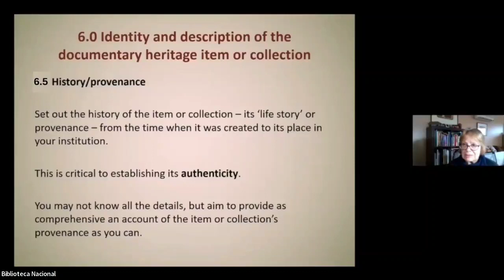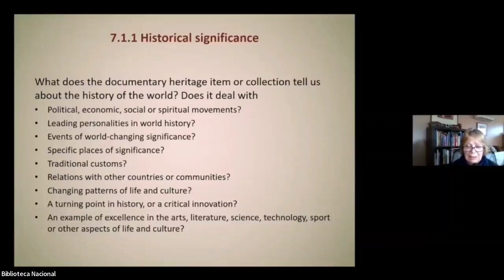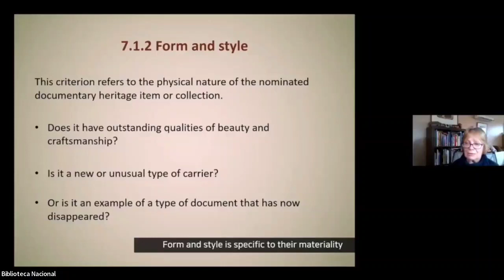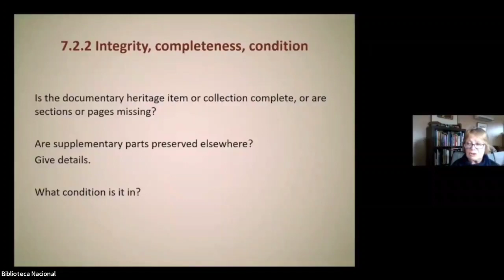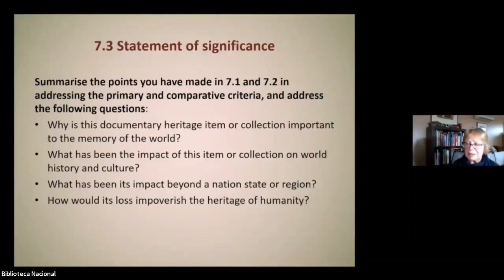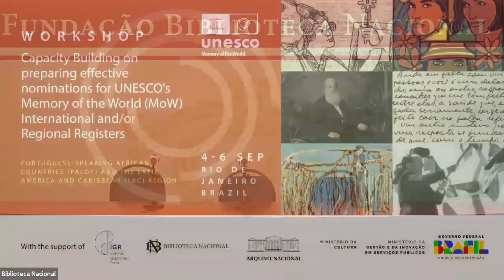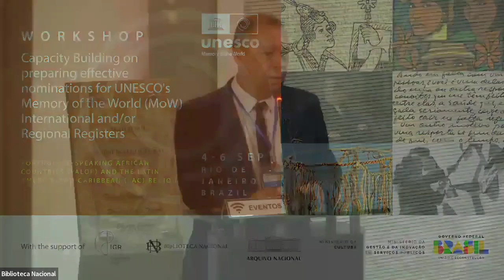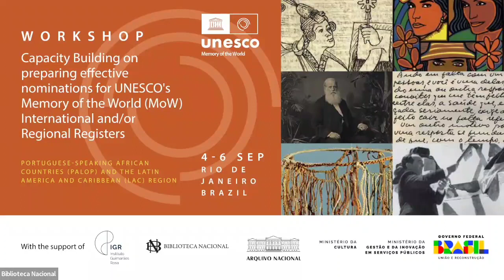Día 3: Taller desarrollo de capacidades para preparar candidaturas al Registro Intl/Regional MoW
Durante los días 4 al 6 de setiembre de 2023 realizó en Rio de Janeiro, Brasil, el Taller de desarrollo de capacidades para los países africanos de habla portuguesa (PALOP) y la región de América Latina y el Caribe (ALC), para preparar candidaturas eficaces para el Registro Internacional y/o Regional de Memoria del Mundo (MoW) de la UNESCO. La actividad fue organizada por la UNESCO en colaboración con el Comité MOWLAC y con el apoyo del Gobierno de Brasil, a través de la Biblioteca Nacional de Brasil y el Instituto Guimaraes Rosa.

The Capacity Building Workshop for Portuguese-speaking African Countries (PALOP) and the Latin America and Caribbean (LAC) region to prepare effective nominations to UNESCO's international and/or regional Memory of the World (MoW) Register was held in Rio de Janeiro, Brazil, from 4 to 6 September 2023. The activity was organised by UNESCO in collaboration with the MOWLAC Committee and with the support of the Government of Brazil, through the National Library of Brazil and the Guimaraes Rosa Institute.

We share experts´contributions on how to determine and articulate world significance for documentary heritage, among other issues of interest.

The objectives of this workshop were:

To raise awareness among the PALOP and LAC countries of the importance of the MoW International Register and the MoW LAC Register for better ownership of the process;
To support these countries to prepare effective nomination dossiers for the MoW International Register and the MoW LAC Register;
To provide a platform for knowledge-sharing and networking among documentary heritage actors.